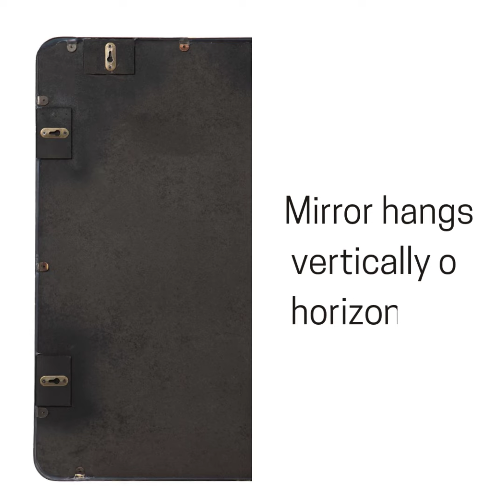Southern Enterprises Waymire Gold Decorative Mirror - The Classy Home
Decorative hanging mirror
Functional design works in any room
Mirror hangs vertically or horizontally